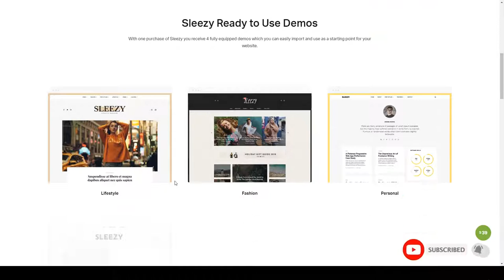Haruka Lifestyle - Marketing WordPress Theme news gallery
Columns 4+

 Layout Responsive

 Tags blog, bootstrap, developer, fashion, fixed, gallery, lifestyle, magazine, marketing, minimal, modern, news, personal, sticky, white